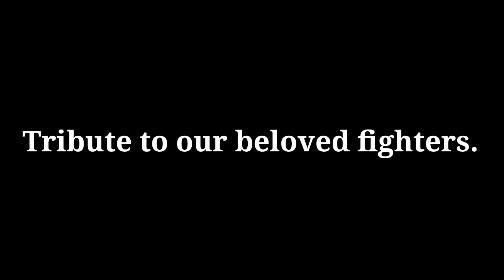THE GREAT UPRISING DAY "JUNE 18" || TRIBUTE SONG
HA LAMDAM KEKRU PAT..
SINGER :DR.H.NABA
LYRICS: RAJENDRA OKRAM
THIS SONG   USED TO NON PROFIT
ONLY FOR MEMORY.
TO TRIBUTE OUR BELOVED FIGHTERS.